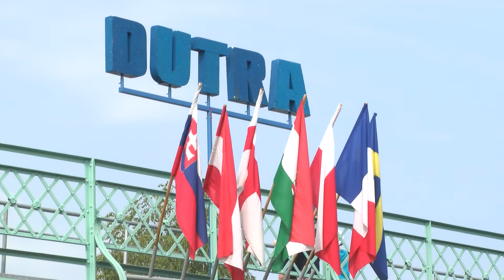Ismét dübörögtek a Dutrák Kiskőrösön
Dutra-orgia, a magyar traktor ünnepe, a legenda életre keltése.
Sokféle jelzővel illették már az elmúlt években a Kiskőrösi Dutra
Baráti Kör által pünkösd hétvégéjén szervezett találkozót. Az idei,
ötödik alkalomról ismét csupa dicsérő szó látott napvilágot, ráadásul ezúttal az időjárás is kegyeibe fogadta a résztvevőket.